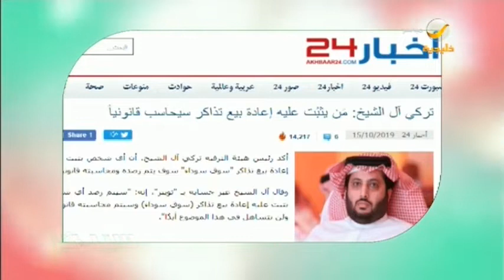رئيس هيئة الترفيه يتوعد بائعي تذاكر موسم الرياض في السوق السوداء